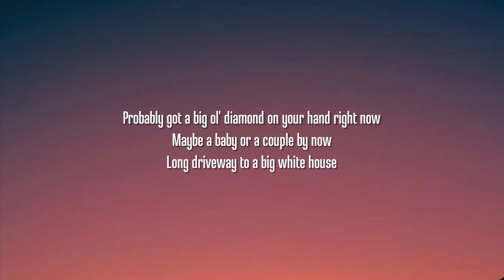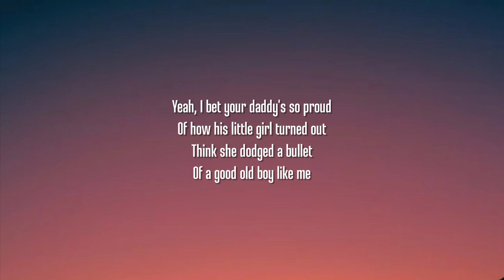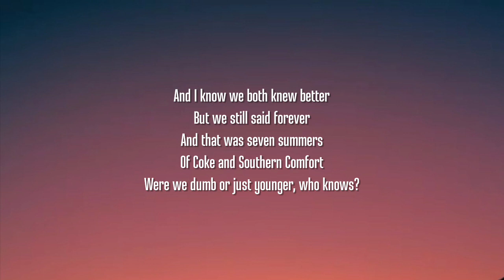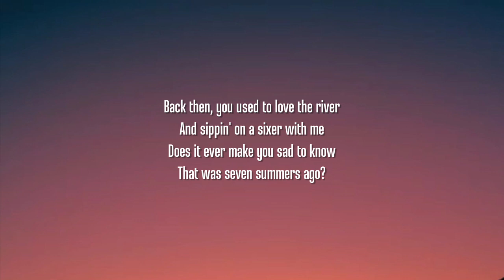Morgan Wallen - 7 Summers (Lyrics)